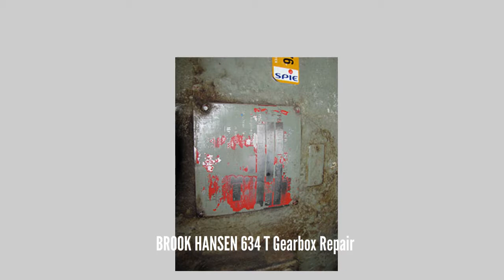BROOK HANSEN 634 T Gearbox Repair